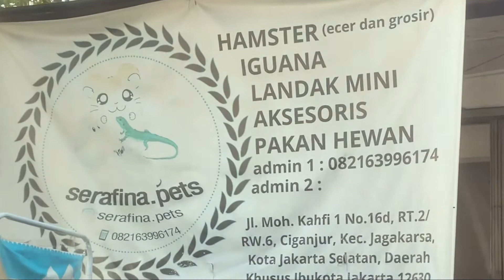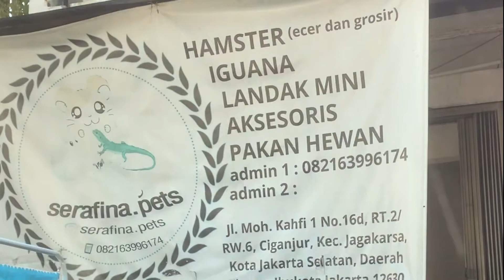BELI HAMSTER LUCU DAN KANDANGNYA DIPETSHOP | BELI DUA PASANG HAMSTER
Teman-teman, sekarang abang asyraf dan farrel punya hewan peliharaan baru loh, yaitu 4 ekor Hamster lucu banget.